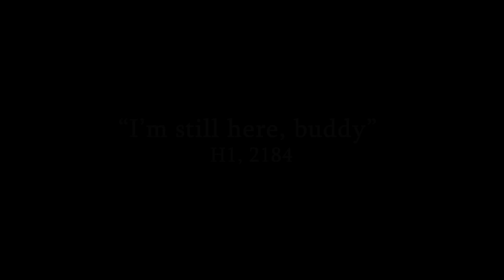DRILL SERGEANT CLUTCHES THE MATCH IN HELLDIVERS 2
Only one remains...

                           🍕 Social Links 🍕